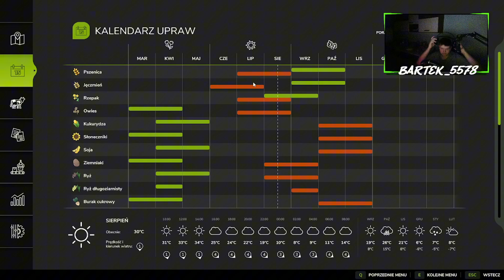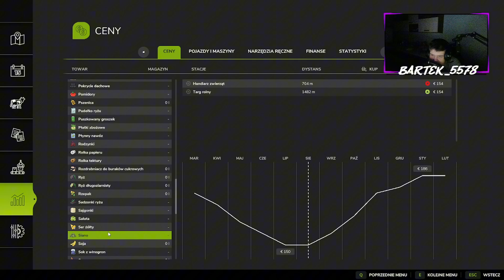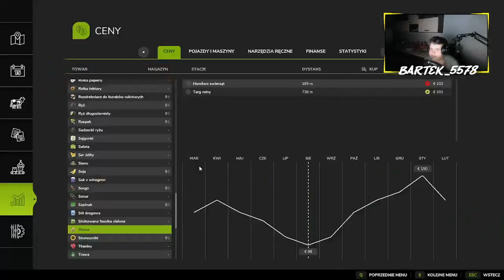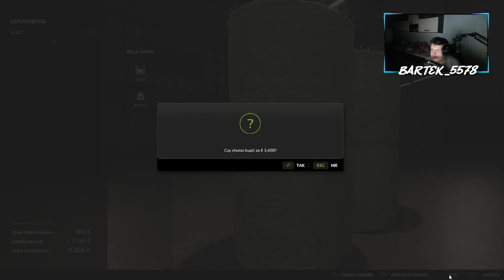ZBIERANIE BEL 🌾WYWÓZ NA SKUP😋KARMIENIE ZWIĘRZĄT😍BTK⚙️,,Od Zera do Milionera #4"⚙️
👇 Mój Sprzęt 👇
- Mysz - Furry mysz RGB
- Klawiatura -Tracer GAMEZONE  RGB
- Słuchawki - GAIMNGOWE  RGB
- Mikrofon - Maono AU-PM466S
- Podkładka -  XXL LED RGB mata
- Kierownica - Genesis Searborg 400

㋛ Dzięki za oglądanie!